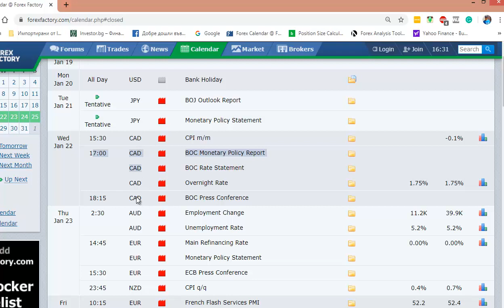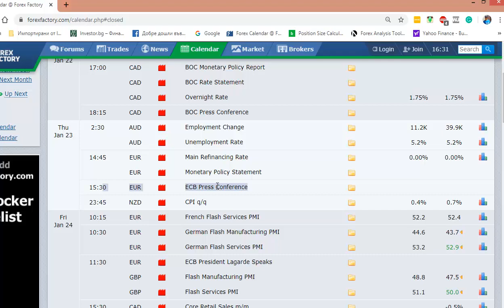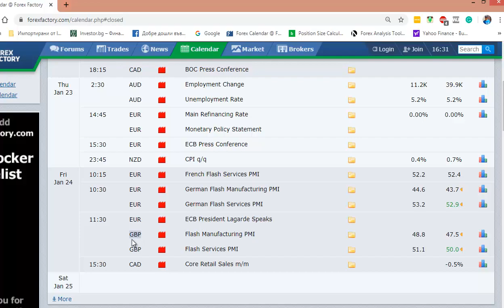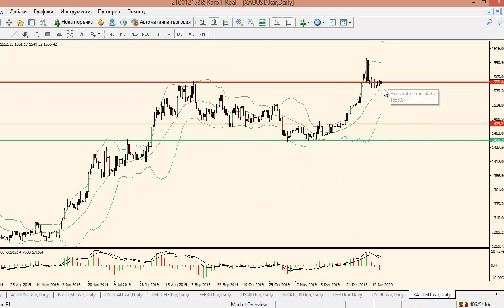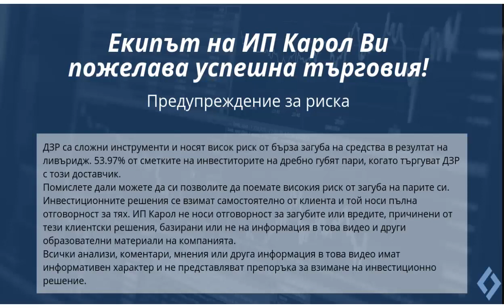Market Flash с Васил Стоянов - 20.01.2020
💻 Търгувайте над 10 000 инструмента с удобна онлайн платформа с множество функции, улесняващи анализа Ви

💰 Инвестирайте в акции и ETF-и от целия свят с професионалната платформа на Interactive Brokers